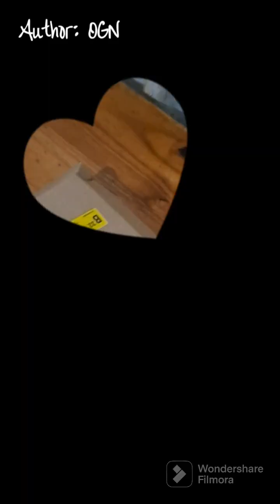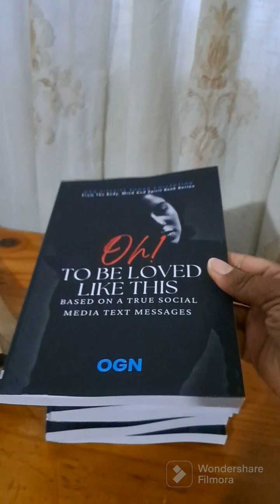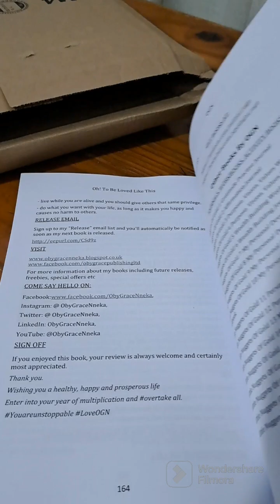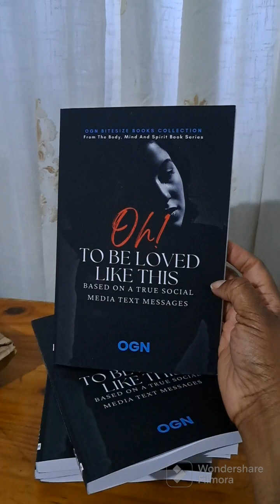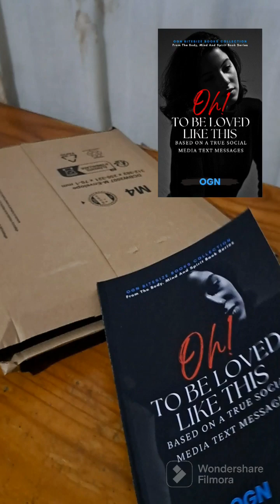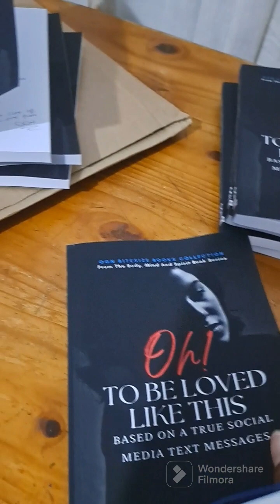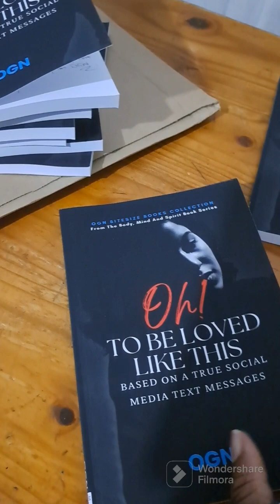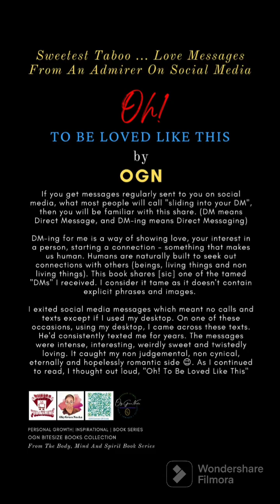OGN Vlog | Unboxing and Signing the 1st Copies of My Book, Oh! To Be Loved Like This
Unboxing | OGN: Unboxing and Signing the 1st Copies of My Book, Oh! To Be Loved Like This